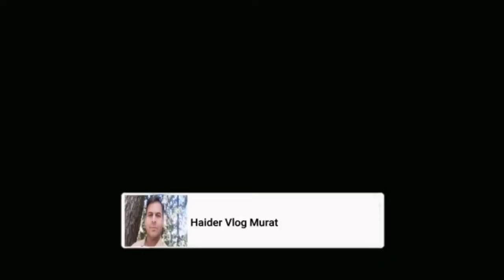Performance Of Ghazi Tractor On Five Phali Hal | Vlog # 110